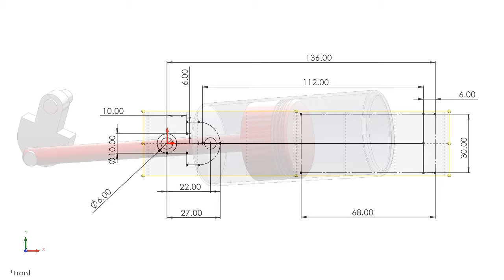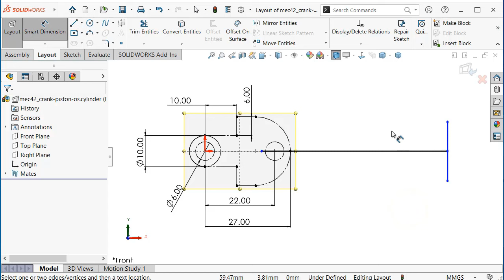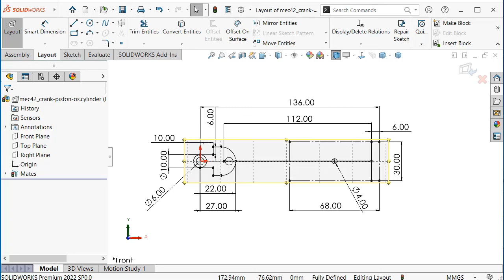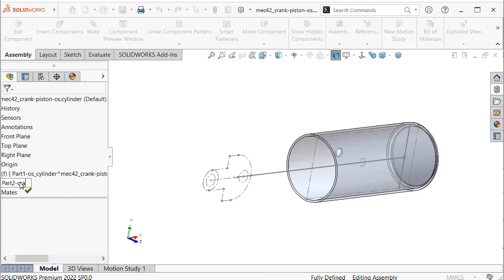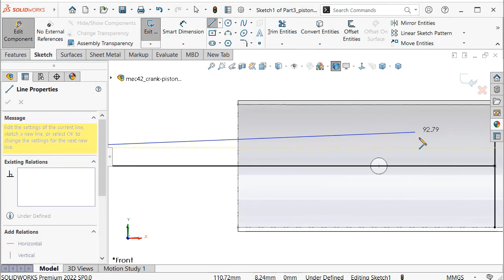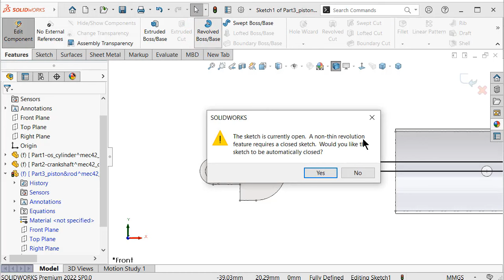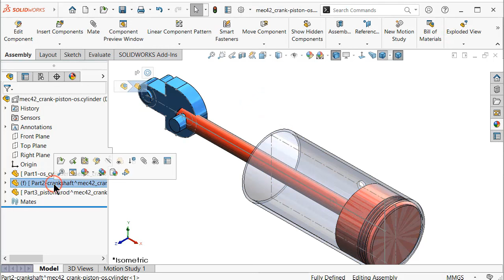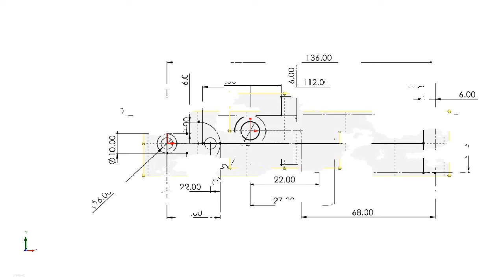Mechanism 42: crankshaft, piston and oscillating cylinder mechanism with different speeds /rpm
topics about:

- SolidWorks Sketching
- SolidWorks Surface
- SolidWorks Weldments
- SolidWorks Assembly
- SolidWorks Drawing
- SolidWorks Simulation
- SolidWorks Motion
And MORE